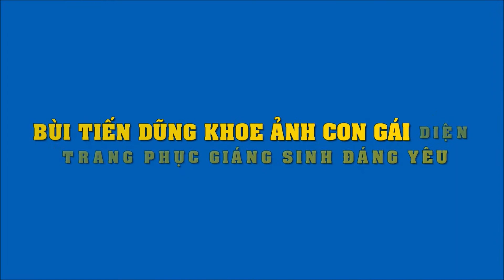Con gái Bùi Tiến Dũng diện trang phục đáng yêu chào Giáng sinh